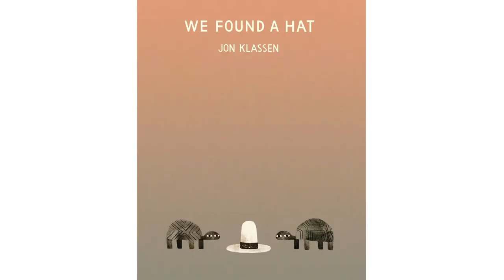Kids Book Read Aloud Story 📚 We Found A Hat 🎩by John Klassen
We Found A Hat 🎩
by John Klassen

Two turtles have found a hat. The hat looks good on both of them. But there are two turtles. And there is only one hat. . . . Evoking hilarity and sympathy, the shifting eyes tell the tale in this brilliantly paced story in three parts, highlighting Jon Klassen’s visual comedy and deceptive simplicity. The delicious buildup takes an unexpected turn that is sure to please loyal fans and newcomers alike.

🌟 Brainteasers
🌟 Kids electronics
🌟 Fun games
🌟 And more…